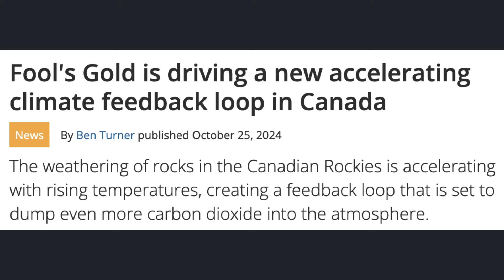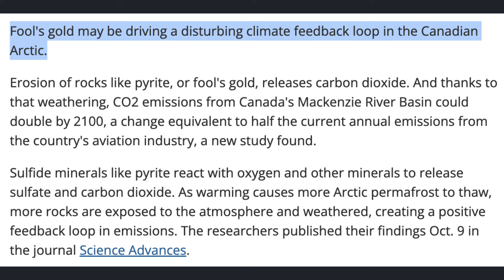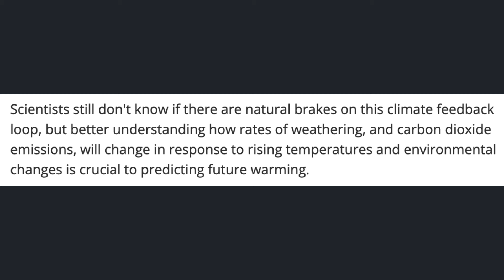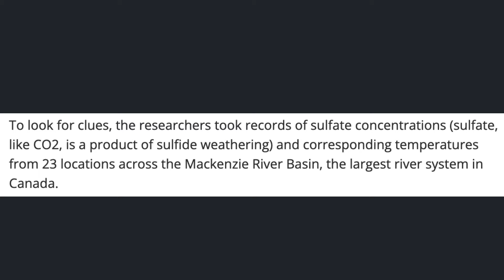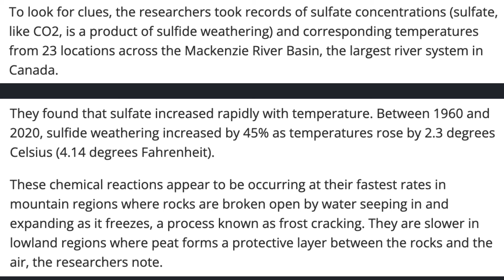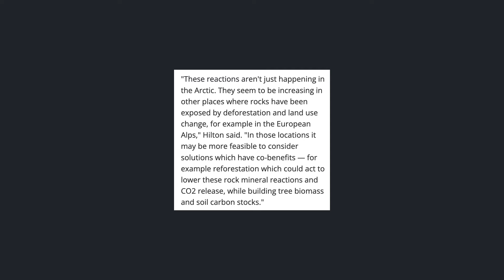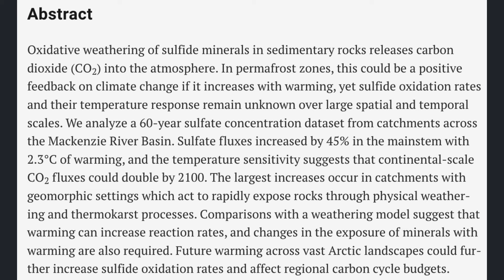"All Gold is Fool's Gold" (Edward Abbey)